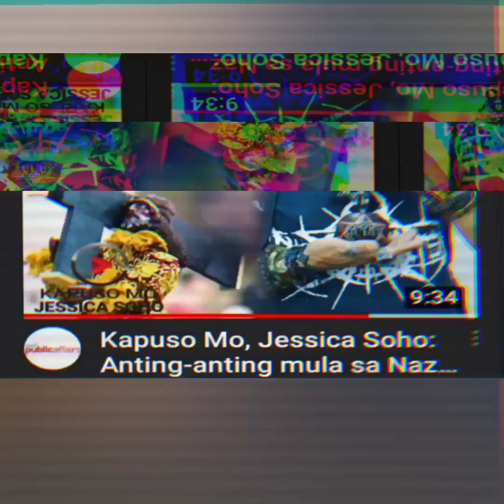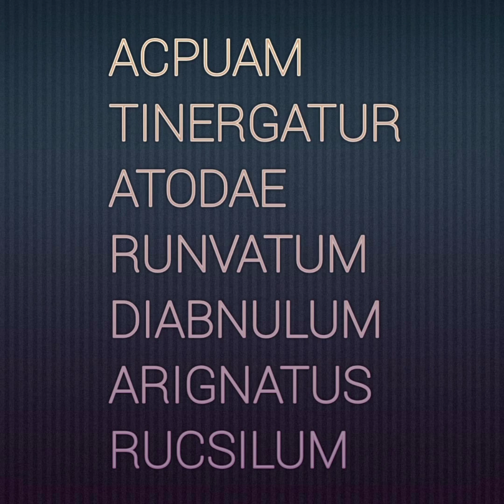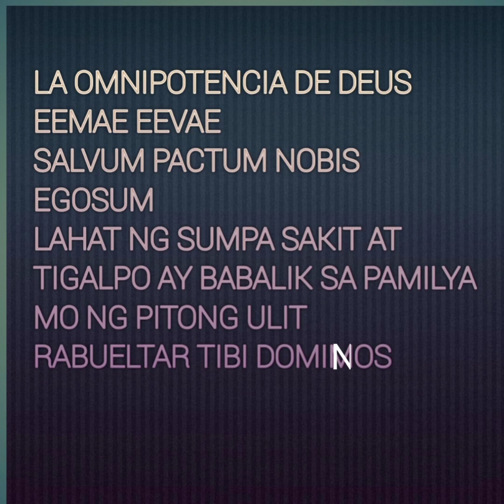IBALIK ANG SUMPA SA TAONG MAY GAWA RABUELTA NG ATARDAR